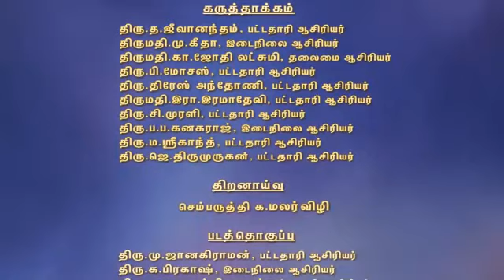6ஆம் வகுப்பு தமிழ்-வளர்தமிழ்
6ஆம் வகுப்பு தமிழ்-வளர்தமிழ்

Lesson plan
10th
10th TM Materials
10th EM Materials
9th
9th TM Materials
9th EM materials
8th
8th TM Materials
8th EM Materials
7th